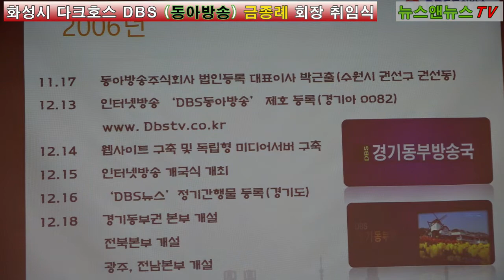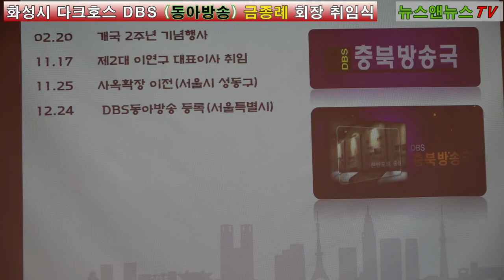DBS 동아방송 금종례 회장 취임식]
[양해용 기자]=DBS 동아방송 8월30일 화성 상공회의소 4층 회의실 에서 금종례회장 취임식을 가졌다.

 금종례 신임 회장은 꿈은 꼭 이루어진다고 하며 꿈은 멈출 수 없다고 인사말에서 말했다.

 동아방송은 가족 모두 함께 새롭게 도약하는 동아방송이 될 것으로 기대 한다고 취임 사를 마무리 했다.